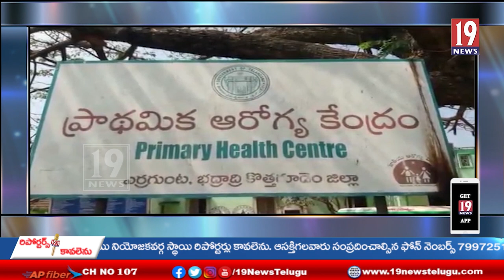గ్రామీణ ప్రాంతాలలో సేవలందిస్తున్న ఆశ వర్కర్ల కు సెల్ ఫోన్ లు పంపిణీ-భద్రాద్రి కొత్తగూడెం జిల్లా